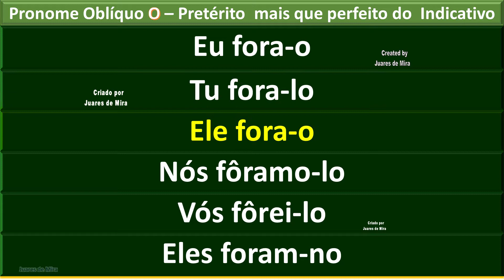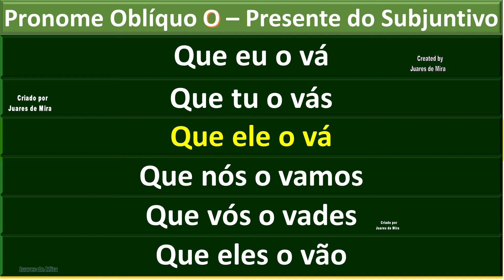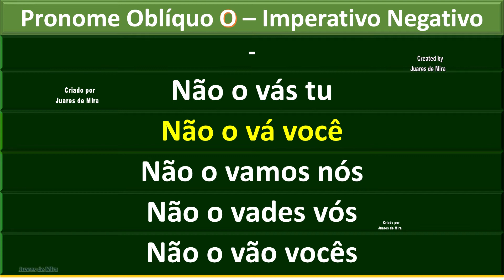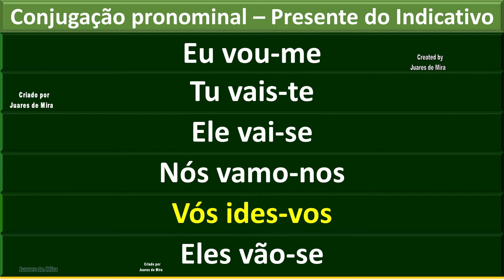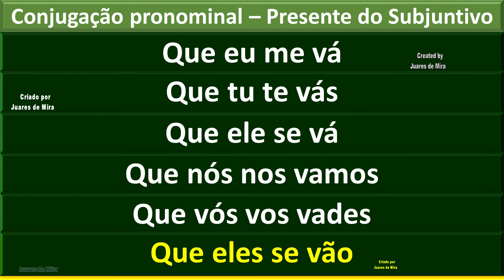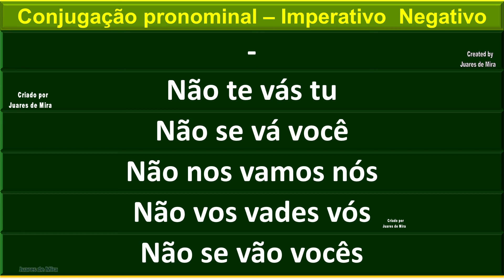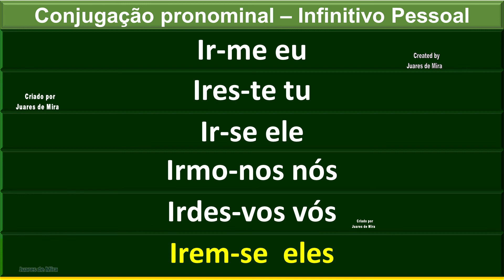VERBO IR PRONOMINAL